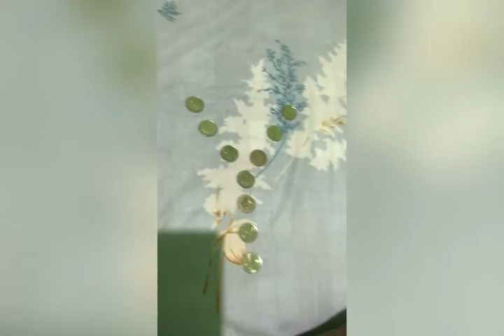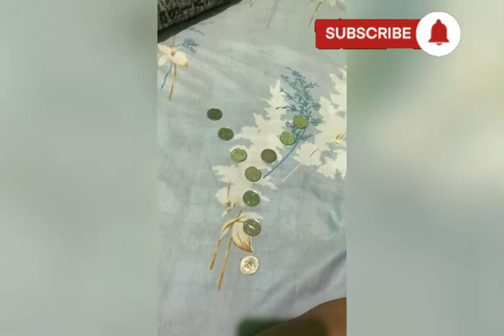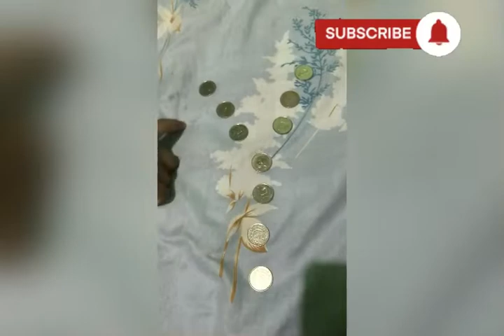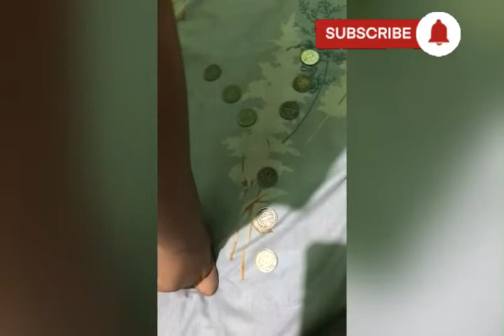FUN WITH KIDS | LOGIC GAMES